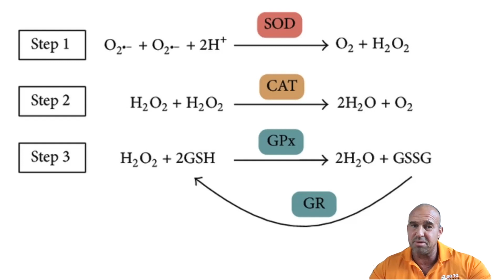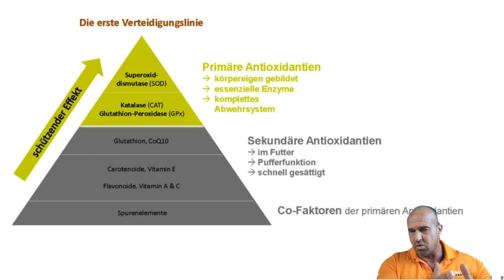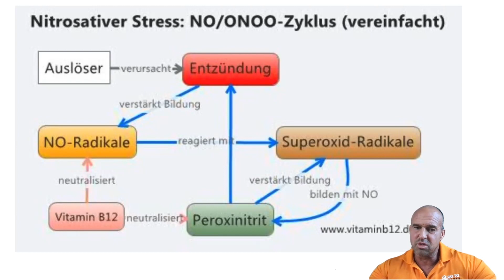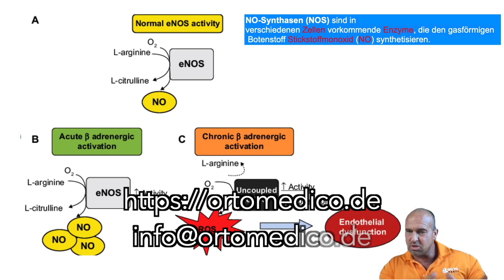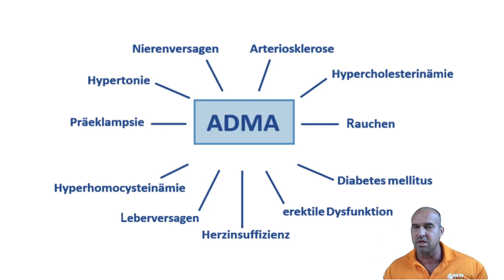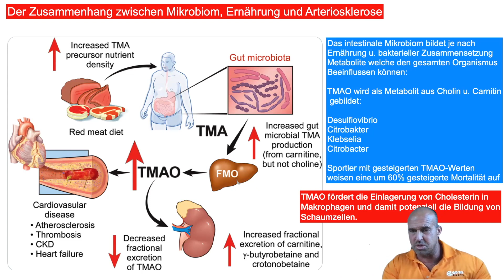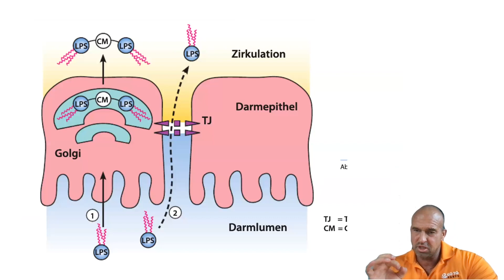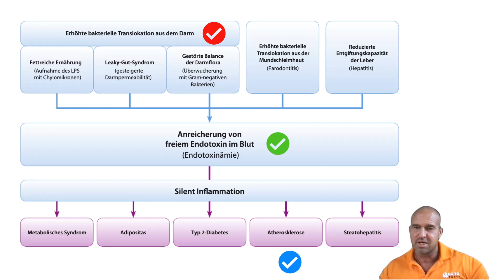Bluthochdruck beim Kraftsportler